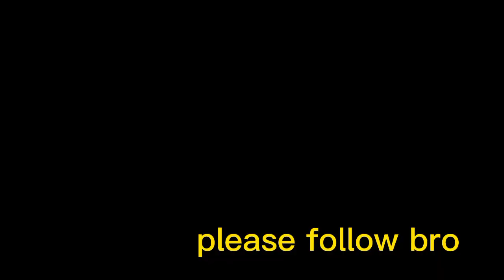آج میں نے دوستوں سے سوال کیے ویڈیو کے آخر میں 🥰🥰😄🌹🌹🌹